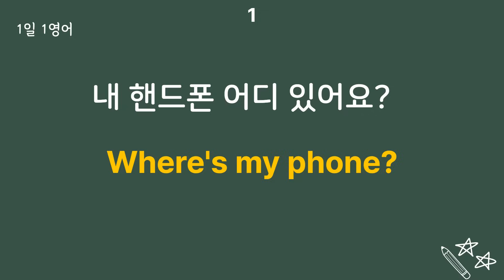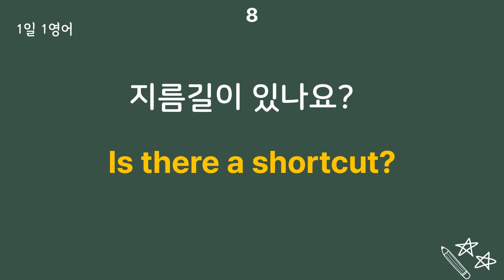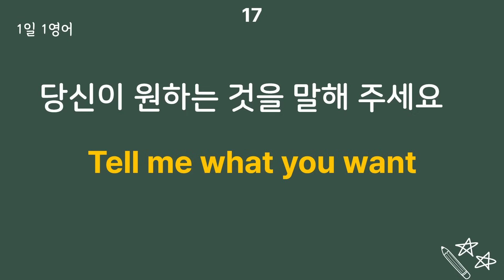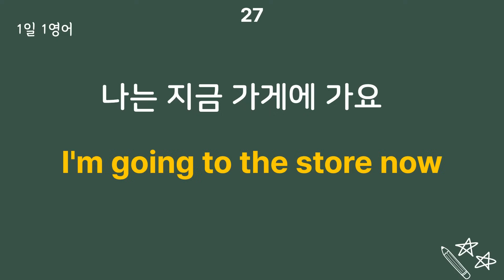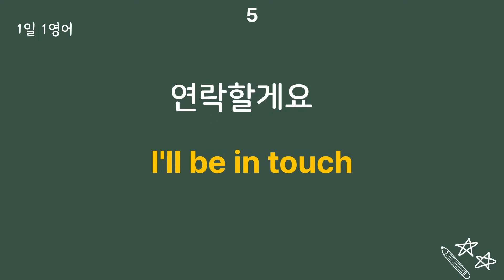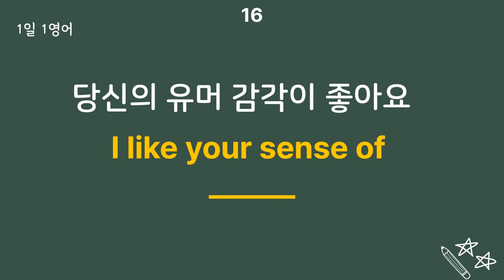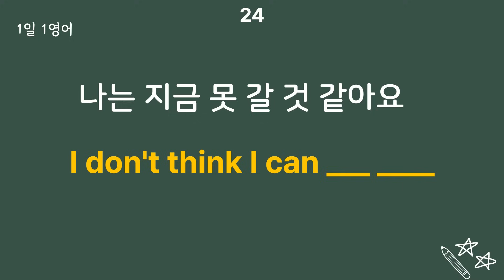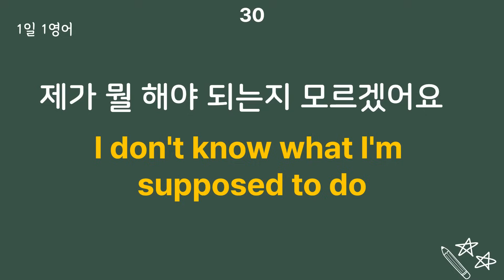#110 듣기만 해도 외워지는 일상 생활 영어 회화 30문장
꾸준히 들으면 영어가 쉽게 외워져요